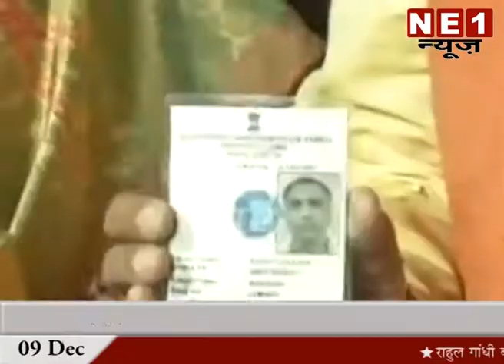गुजरात विधानसभा चुटनी २०१७